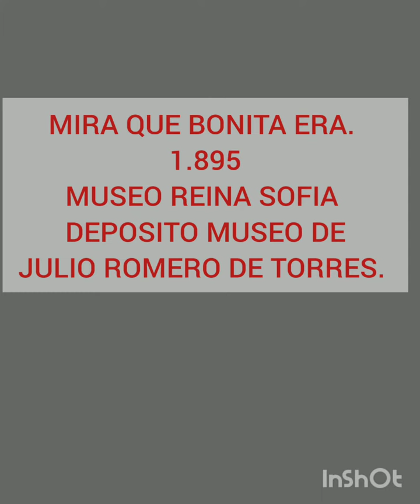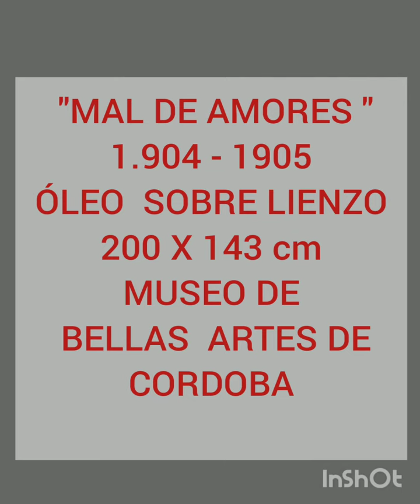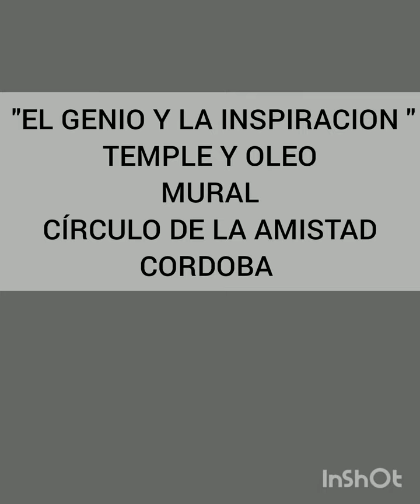Julio Romero de Torres, primeras obras, época joven.